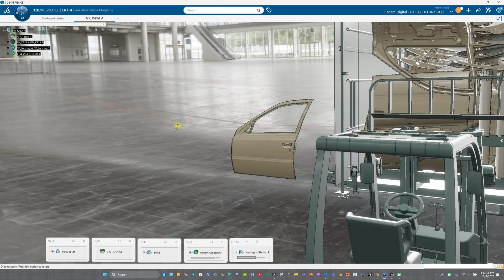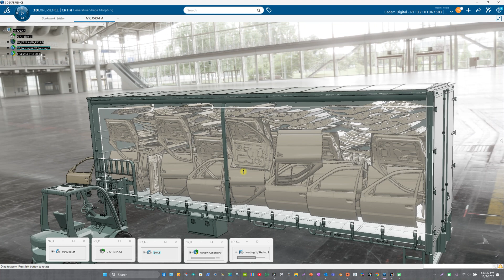"Hacme Kaç Parça Sığar? | 3DX CATIA ile Akıllı Yerleşim"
Hacme Kaç Parça Sığar?
Bu videoda, 3DX CATIA kullanarak belirli bir hacme kaç parça sığdırılabileceğini analiz ediyoruz. Gerçek bir endüstriyel senaryo üzerinden, parça yerleşimi ve hacim optimizasyonu konularında adım adım rehberlik sunuyoruz.
Forkliftle yükleme, depo düzeni ve mühendislik çözümleriyle dolu bu içerik, hem tasarımcılar hem de üretim planlayıcıları için ilham verici olacak.
Verimli yerleşim, daha az maliyet, daha fazla üretkenlik!